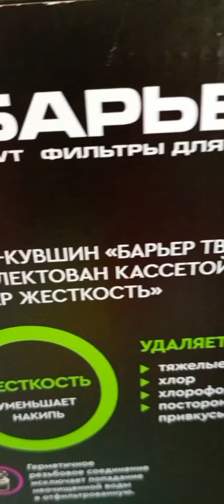💥ТУШЁНКИ МНОГО НЕ БЫВАЕТ💥‼️😋еданакамеру